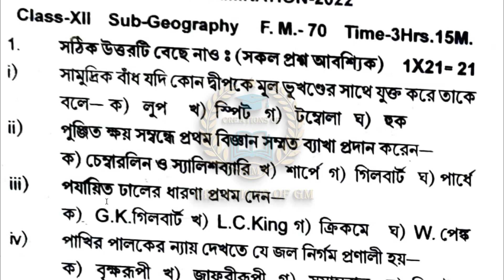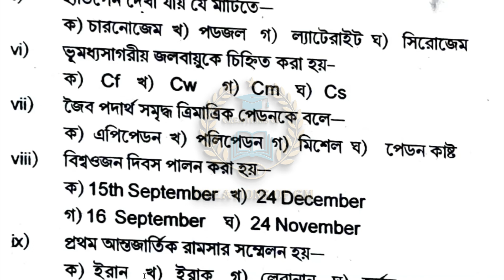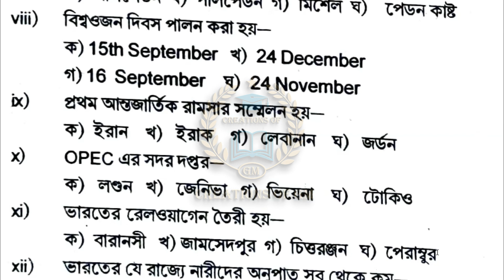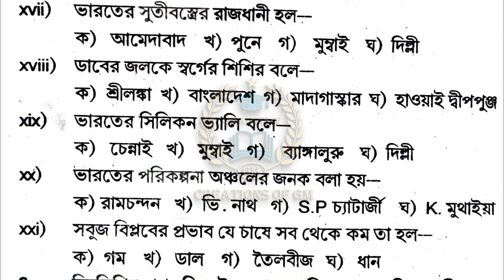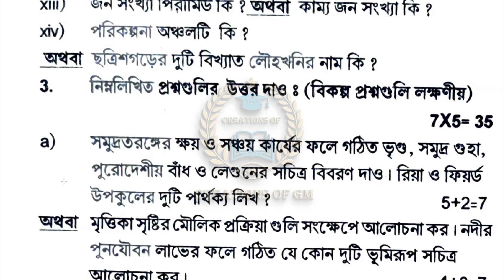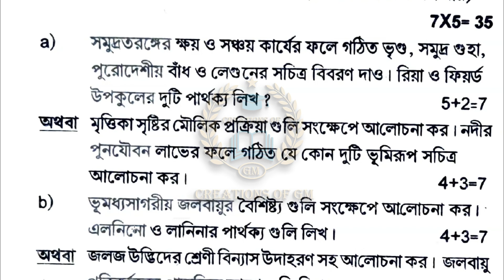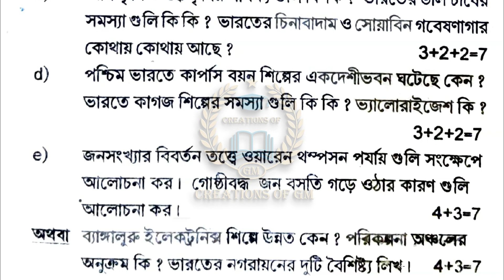Geography question paper hs test exam 2022/class 12 Geography question/class xii Geography question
Learn about “Geography question paper hs test exam 2022 or class 12 Geography question answer or class xii Geography question”
Topic
1) Geography question paper hs test exam 2022
2) class 12 Geography question answer
3) class xii Geography question